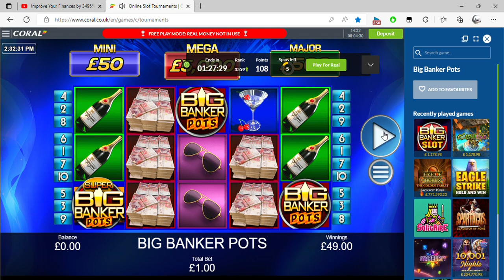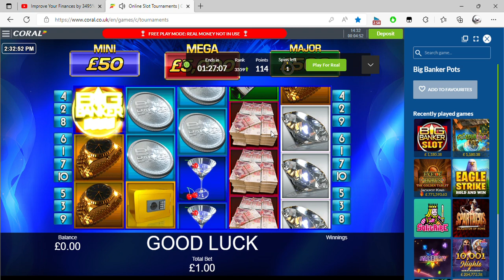Online Slot Tournaments Coral co uk and 1 more page Personal Microsoft​ Edge 2022 08 30 14 31